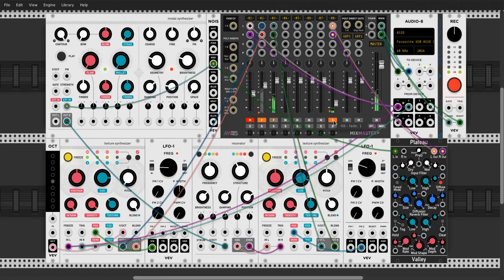Textured Red Noise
Red noise resonated, granularized, spectrally scanned, and then finally reverbed.